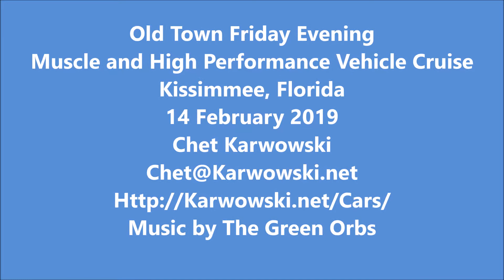20200214 - Kissimmee, Florida - 11 Minute Walk Around Slideshow Video of the Old Town Friday Evening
11 Minute Walk Around Slideshow Video of the Old Town Friday Evening Muscle and High Performance Vehicle Cruise in Kissimmee, Florida 14 February 2020.